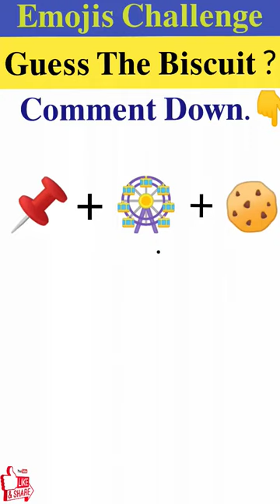मजेदार पहेली- 485 | Emoji Challenge | Can You Guess The Biscuit 🍪 From The Emojis Challenge?